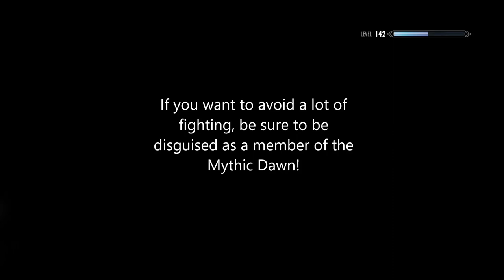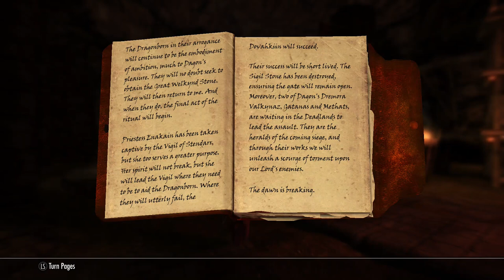Skyrim Anniversary Edition - Mythic Dawn Temple and the Planes of Oblivion (Creation Club)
To obtain the Daedric Horse you have to travel through the Mythic Dawn Temple at an Oblivion Gate. For the first time since you shut the great one near Bruma you get to roam the Planes of Oblivion again. Here, within the breath of Mehrunes Dagon lies a hidden tome, a Spell Tome which will teach you how to summon the Daedric Horse.